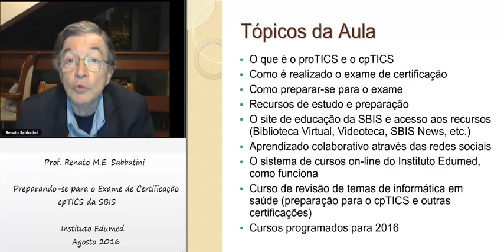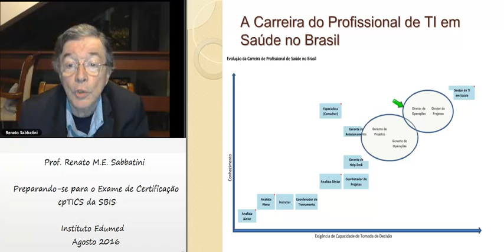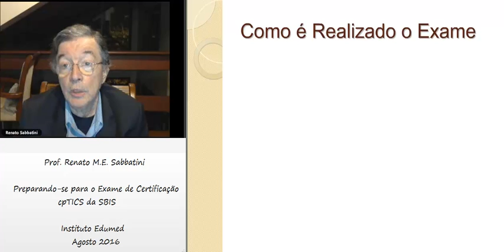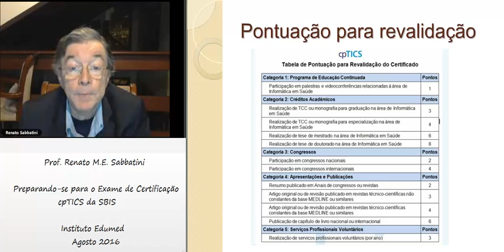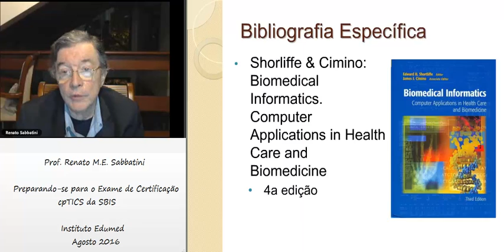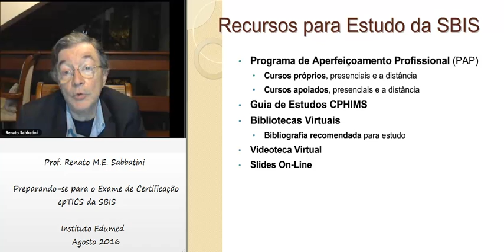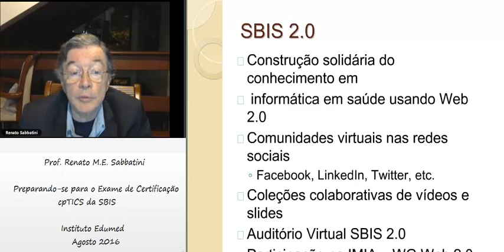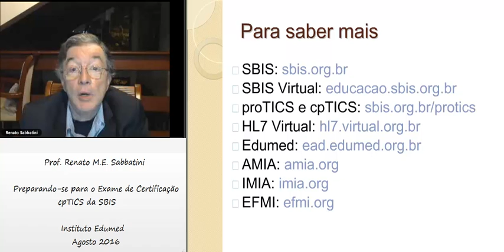Como Preparar-se para o Exame de Certificação cpTICS da SBIS 2016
ATENÇÂO: Existe versão mais recente (2017)

Palestra ministrada pelo Instituto Edumed, com o apoio da Sociedade Brasileira de Informática em Saúde (Diretoria de Educação e Capacitação Profissional) e o Instituto HL7 (Diretoria de Educação e Capacitação Profissional) por videoconferência, pelo Prof.Dr. Renato M.E. Sabbatini, em 18 de agosto de 2016. Confira o curso preparatório para o cpTICS 2017